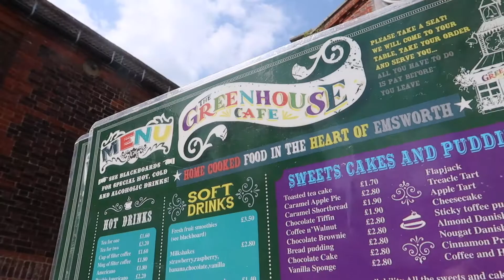BST Diary 2019 - Part 1 (Chichester, Emsworth, Guildford, Little Woodham!)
Quite a lot packed into this diary! There are trips to our friends in Chichester, a day in Emsworth and Guildford, Little Woodham Living Museum and a little more!!